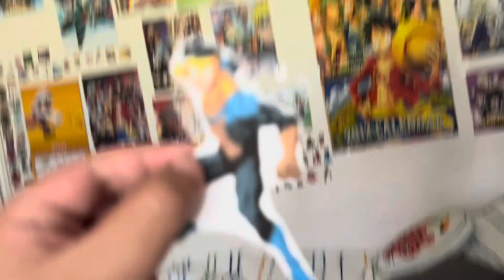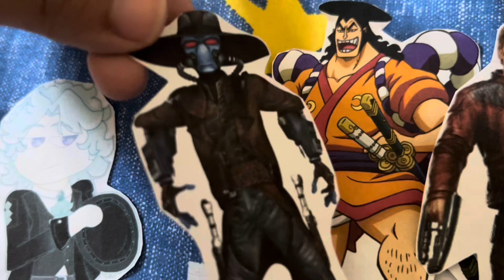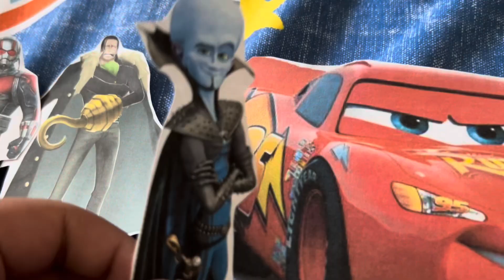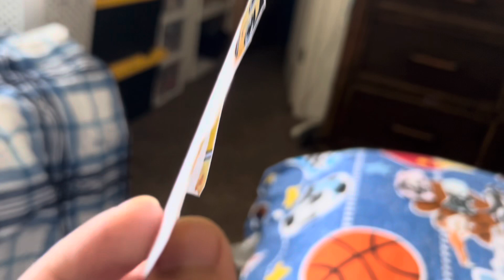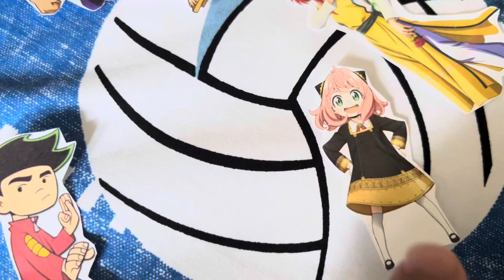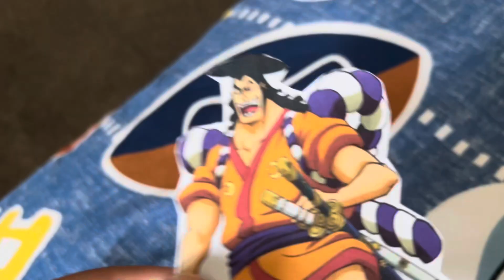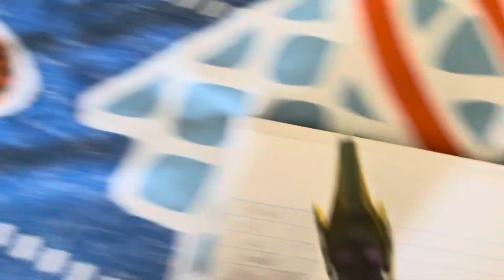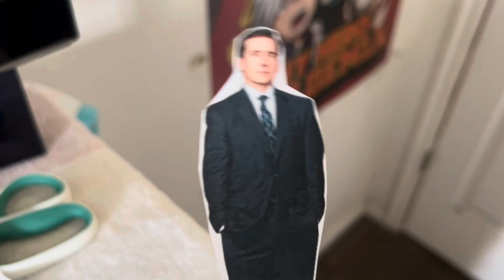Total Paper Island: Crossover Collision Episode 3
(S39 EP3: Time for some fan art)